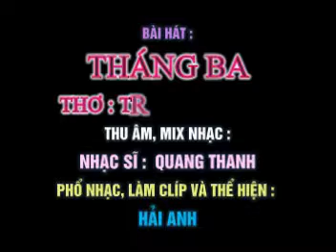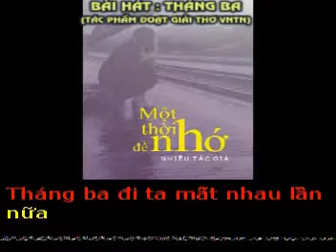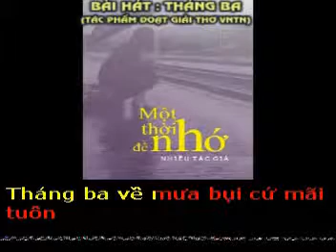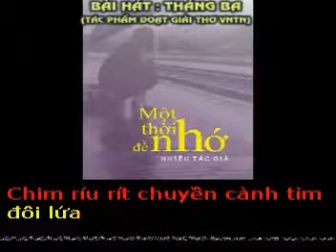THÁNG BA(GIẢI BA Thi Thơ VNTN 2016) - Thơ : Trần Bảo Nhi - Phổ nhạc : HẢI ANH Karaoke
THƯƠNG THẦM
(Bài Thơ Đoạt Giải Trong Cuộc Thi Thơ Một THời Để Nhớ của hội thơ VNTN)
Thơ : Phạm Ngọc
Phổ nhạc,hòa âm và thể hiện : HẢI ANH
Tặng tác giả thơ Phạm Ngọc bài hát mới:

Duyên thầm em ẩn vào trong
Để anh một kiếp long đong đợi chờ
Thương em mai mối cậy nhờ
Nào ai biết được nào ngờ được đâu

Em duyên lắm mối trầu cau
Còn anh tay trắng nát nhàu con tim
Yêu em lặng lẽ ngắm nhìn
Em như bông bưởi đẹp xinh trắng ngần

Mong cùng em chung bước chân
Nhưng chỉ là mộng bao lần bể dâu
Em đâu nào biết được đâu
Bao đêm anh vẫn nguyện cầu có em

Đời thực canh bạc trắng đen
Anh nghèo sao có được em trong đời
Trời thương run rủi vậy thôi
Anh đây quyết chí đổi đời đi xa

Nhưng em vội bước kiệu hoa
Còn anh ôm lấy thật thà buồn đau
Em vui hoa cưới cô dâu
Còn anh côi cút buồn đau một mình

Thôi đành ép chặt con tim
Yêu chưa kịp nói lặng im cuộc tình…